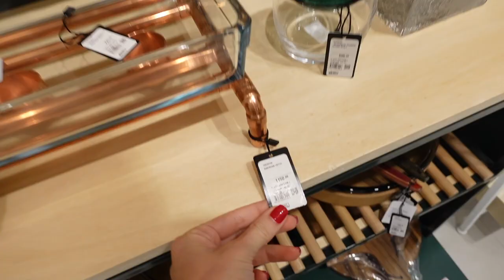MOBİLYA BAKIYORUZ - YENİ EVE ALIŞVERİŞ 🏡⎜ TAŞINIYORUZ DEVAM 😍 ⎜VLOG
Taşınıyoruz serimiz devam ediyor. İnternetten alınacak bir çok ihtiyacımı aldım bi sonraki videolarda tek tek kutu açılışı yapacağımız bir video gelecek :D
Bir sonraki videolar için takipte kalın♥️